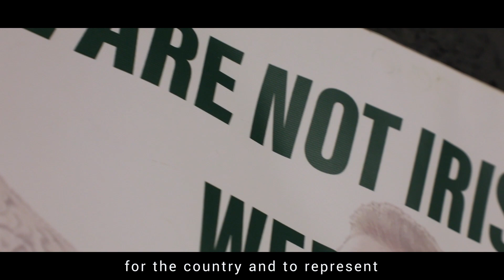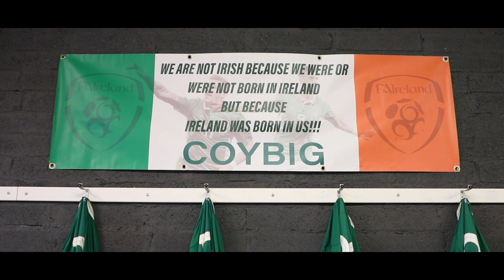Ireland was born in us | Happy St Patrick's Day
𝐈𝐫𝐞𝐥𝐚𝐧𝐝 𝐰𝐚𝐬 𝐛𝐨𝐫𝐧 𝐢𝐧 𝐮𝐬 💚🇮🇪

Lá Fhéile Pádraig sona dhuit ☘️

Happy